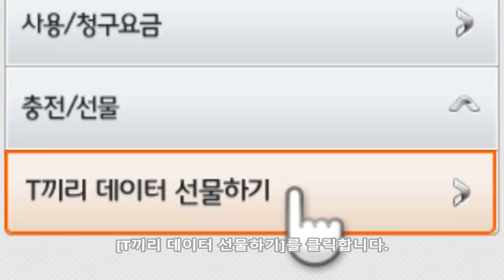T끼리 데이터 선물하기 프로모션 참여방법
지난 2013년 03월 01일부터 SK텔레콤은 각 이동통신사 대리점을 통하여 T끼리 데이터 선물하기 프로모션을 진행하고 있습니다. 이번에 진행되는 T끼리 데이터 선물하기 프로모션은 자기 자신에게 500MB의 데이터를 제공하는 것도 가능하지만, 데이터가 부족한 가족/친구에게 선물해주는 것도 가능합니다.

조금 더 자세한 사항은 블로그 포스트를 참고하세요.